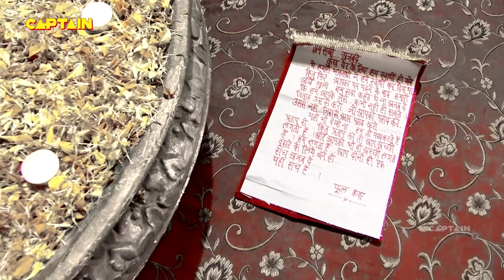क्या हुआ ससुराल से लाया गया सोने में तोला महाराणा प्रताप को|भारत का वीर पुत्र महाराणा प्रताप| EP.259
Ep 259:  So who does the vijay Tilak of Prata?
As Pratap and Uday Singh get ready to leave for Chittor, Ajabde gives Pratap a small gift and says she will not be present in the wedding. So who does the vijay Tilak of Prata? Watch to find out.

 Faisal Khan
Jannat Zubair
Aashka Goradia
Roshni Walia
Sharad Malhotra
Rajshree Thakur
Pradeep Kabra
Rachana Parulkar
Sharhaan Singh